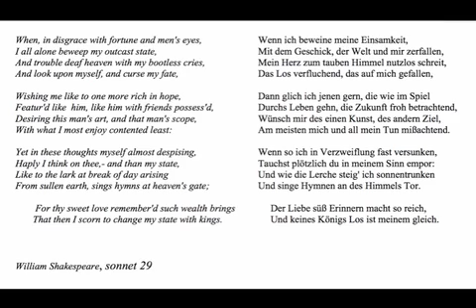Ludger Vollmer: MY LOVE IS AS A FEVER, V: GLÜCK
Streichquartett nach Shakespeare, 2002/ 2003, UA: Faust Quartett 2005, Carus Verlag